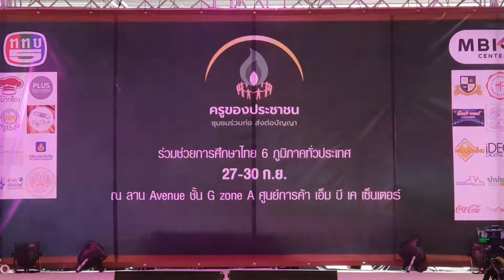เซิ้ง นารีศรีอีสาน | บ้านหทัยภัค นาฏยสิริ | งานครูของประชาชน MBK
เซิ้ง นารีศรีอีสาน | บ้นหทัยภัค นาฏยศิริ | งานครูของประชาชน MBK